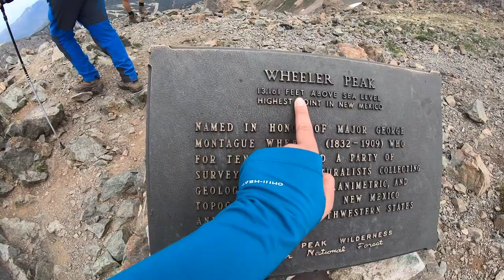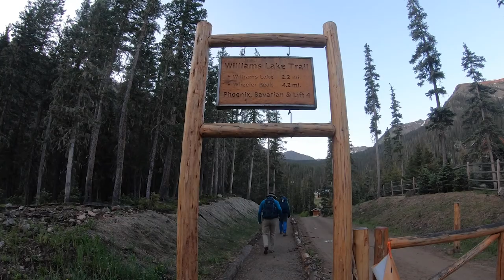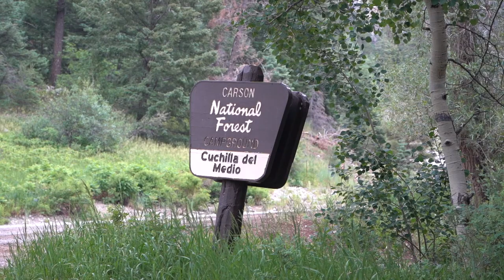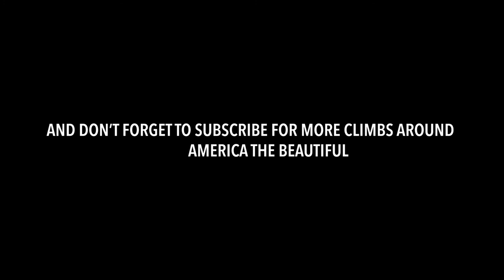WHEELER PEAK NEW MEXICO HIGHEST POINT (via William's Lake Trail)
We hike Wheeler Peak via williams lake trail, the highest peak in new Mexico.

* Patagonia provisions snacks
* Julbo classic mountaineering glasses

* USA High Peaks Hiking journal
Find us on: